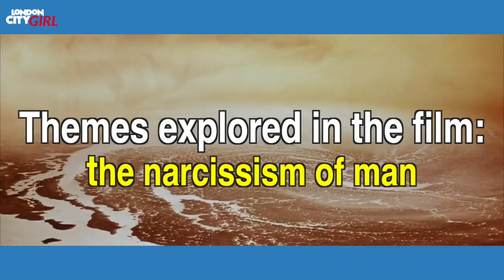SOLARIS (1972) - EXPLAINED & ANALYSED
Hi Everyone, Solaris has been on my list to explain and analyse for ages and I’m really pleased to be able to share this video with you on my film analysis series. I hope you enjoy it!

If you’d like to see more film analysis videos then please leave suggestions for films you’d like to see discussed in the comments below.

Even the smallest of amounts will help me create more and more content for YouTube and I’ll be forever grateful! :D